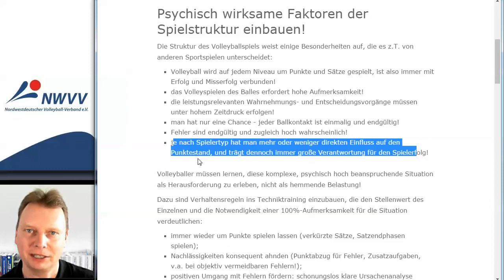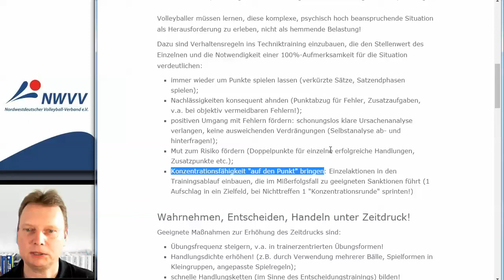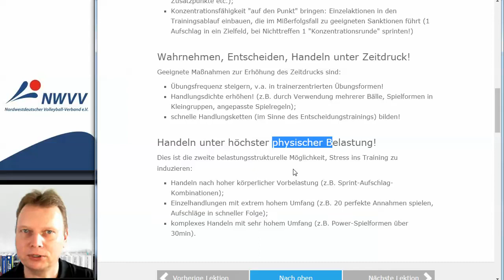Wettkampftraining Lektion 2